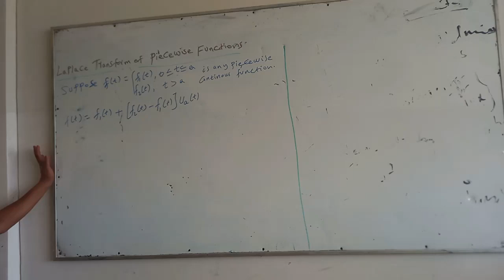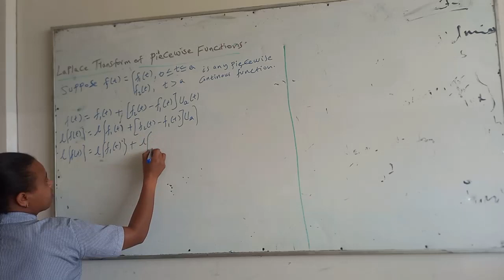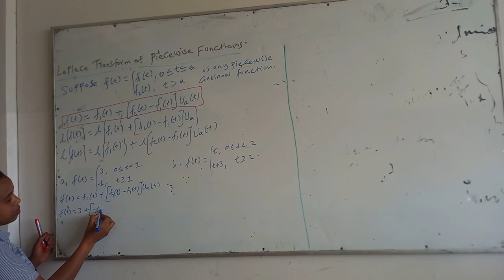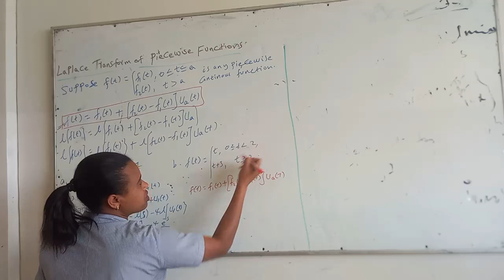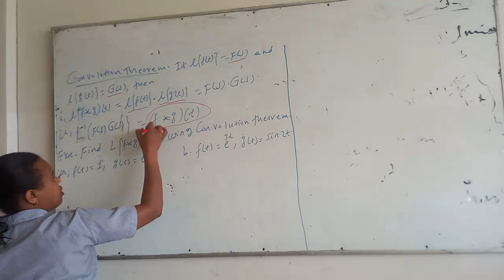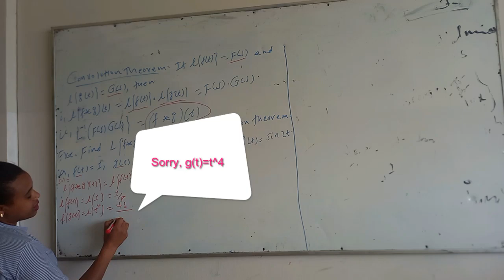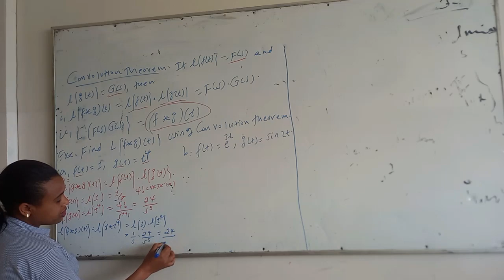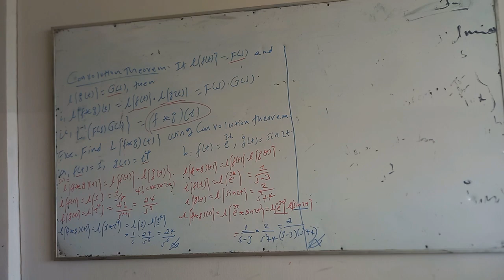Piecewise Function and its Laplace Transform, Convolution Product and its Laplace Transform